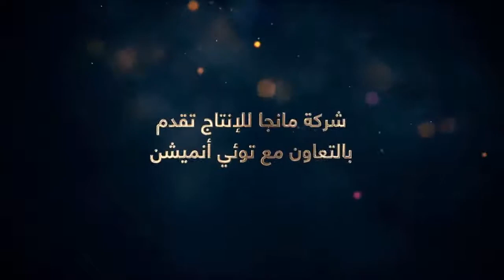The Journey (anime) Arabic trailer | الرحلة | 旅 (アニメ)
The Journey is a Japanese–Saudi Arabian animated film co-produced by Toei Animation and Manga Productions
 directed by Shizuno Kobun.
The film revolves around a potter named Aws who joins a battle to defend his home city.